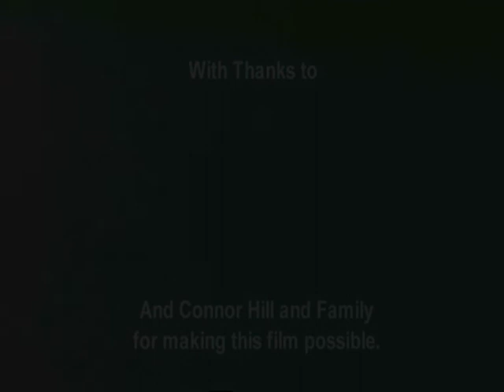Connor's Video Diary - a Jeans for Genes Day film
Connor has Duchenne muscular dystrophy, a degenerative condition which affects his muscles.  He made a video diary for Jeans for Genes Day in 2008 to show us what day to day life is like for him.